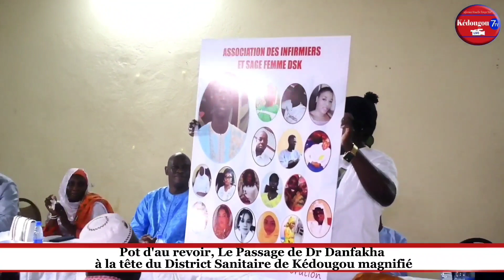Après 7 ans de Services rendus à la population de Kédougou, Dr Fodé Danfakha muté à Saint-Louis